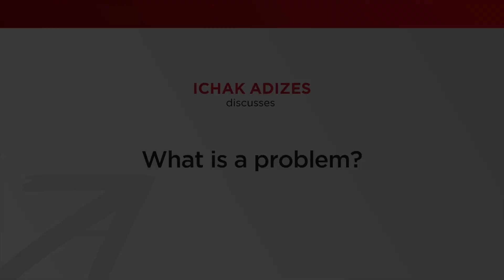Dr. Ichak Adizes | What is a problem? #05